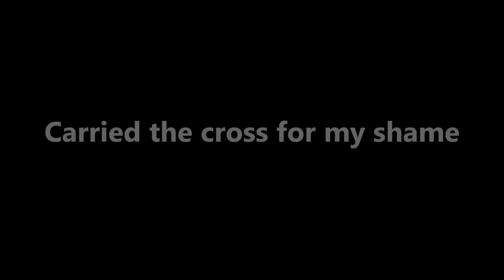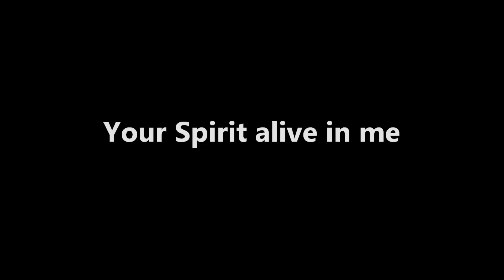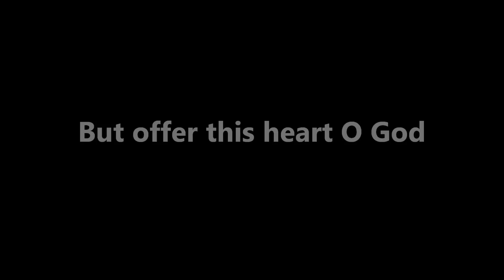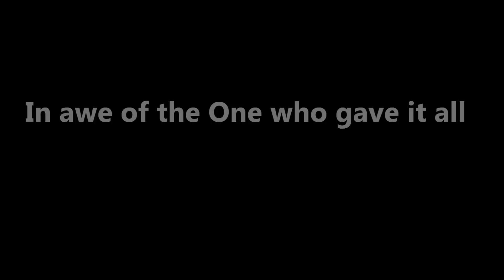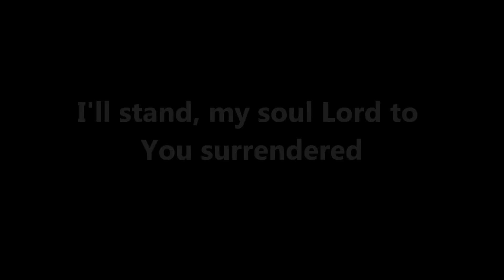The Stand (Kristian Stanfill) - LYRICS